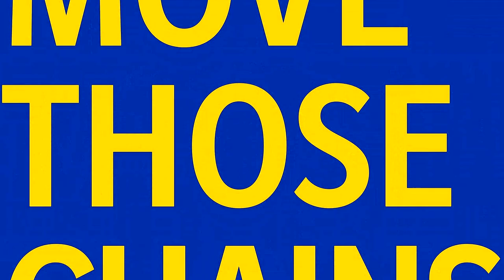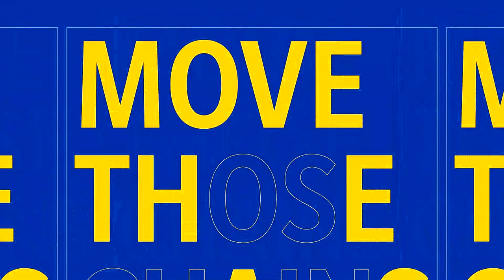Madden NFL 21 - Los Angeles Rams vs Philadelphia Eagles Week 2